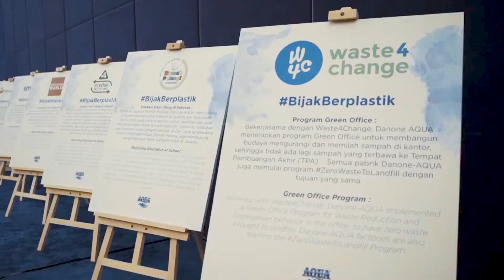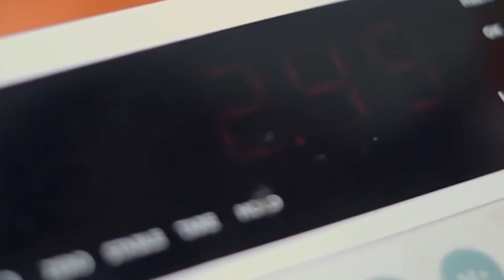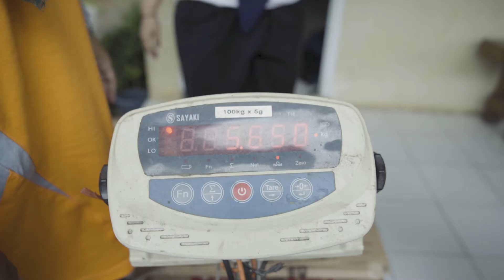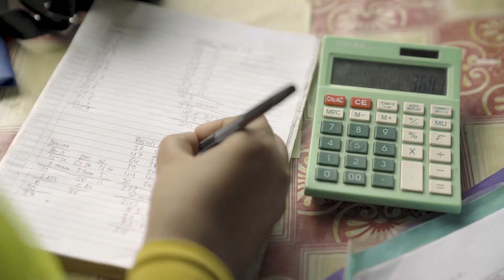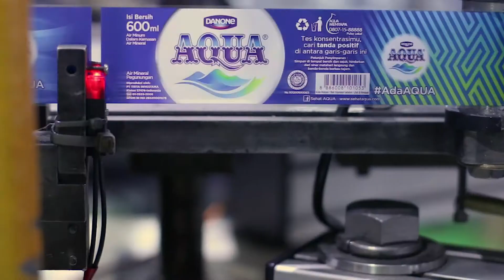Virtual Tour Ekonomi Sirkular Kemasan Plastik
Sahabat, mau tau bagaimana sampah botol plastik mu dikelola?

Pada virtual tour ini, Sahabat akan diajak untuk lebih memahami lagi proses pengelolaan sampah kemasan pascakonsumsi secara detail mulai dari pengumpulan dan pemilahan di skala rumah tangga atau masyarakat, proses di Bank Sampah Unit dan Bank Sampah Induk, yang selanjutnya diproses di Recyling Business Unit (RBU) Tangerang Selatan. Kontribusi Bank Sampah dalam memasok botol PET kualitas premium ke RBU Danone-AQUA sendiri tercatat mencapai 218 ton dari total 1.381 ton sampah botol lho, Sahabat.

Keseluruhan proses ini dilakukan demi mendukung pemerintah Indonesia untuk menciptakan ekonomi sirkular di Indonesia ya, Sahabat.

Mau tau seperti apa upaya Danone-AQUA dalam menciptakan ekonomi sirkular? Simak videonya di atas ya!